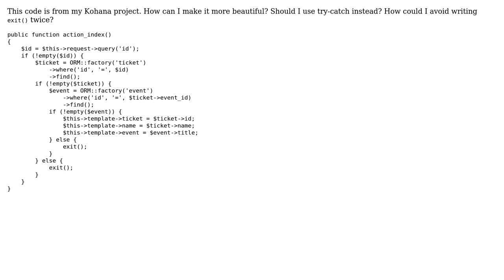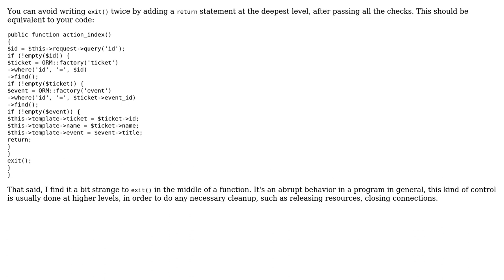Code Review: Looking up the name and event for a ticket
With thanks & praise to God, and with thanks to the many people who have made this project possible! | Content (except music & images) licensed under CC BY-SA | Music | Images & others | With thanks to user neochar user janos user Jamal and the Stack Exchange Network Trademarks are property of their respective owners. You are responsible for your own actions.